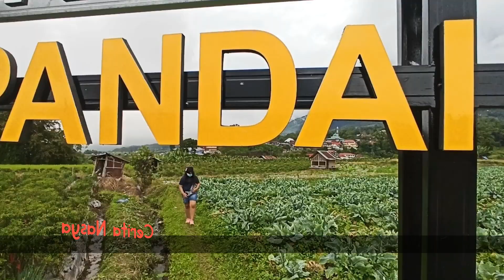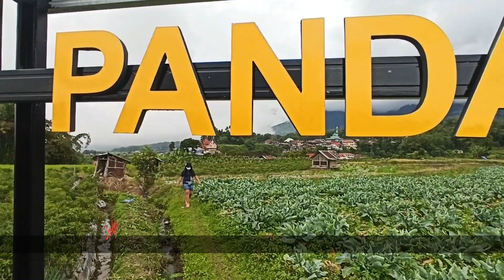DESTINASI BARU..!!! Agro Edu Wisata Le Marsi | Cerita Nasya EP 154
Di tempat ini kita bisa berwisata sekaligus belajar dan rekreasi, tonton sampai habis ya..

Cerita Nasya - Iggoyimages - Runasya - Hesselfitra - Tourism - West Sumatera - Padang - Vlog - Vlogger Cilik - Vlog Nasya - Sumatera Barat - Youtubers Minang - Minangkabau - Vlog Musikal - Rabu Siang